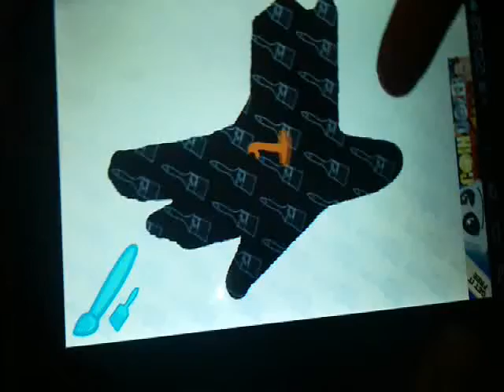Painting Adventure: Animals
This is a free game-Coloring, all the kids love it.

Paint on screen as shown in the pattern using finger!
Complete all the patterns, and they will make a
picture of a surprise.

In some patterns it is possible to switch between
thick and thin brush - brush tap
To pause tap the timer.

Available on Android Market.